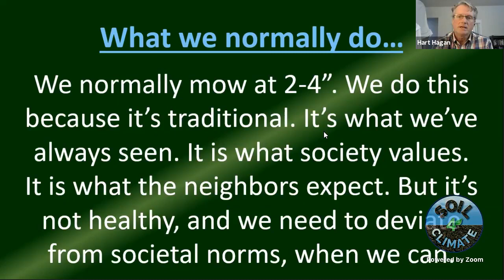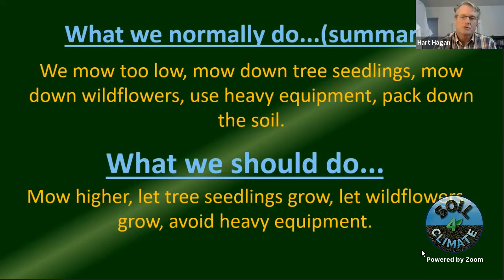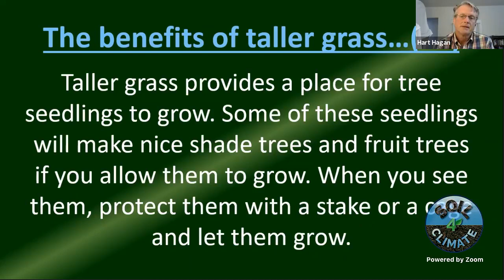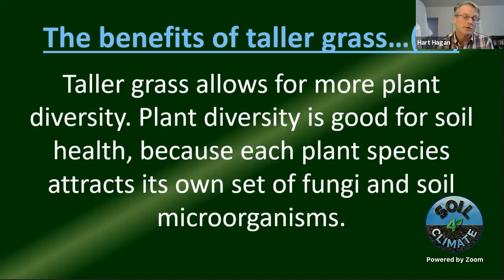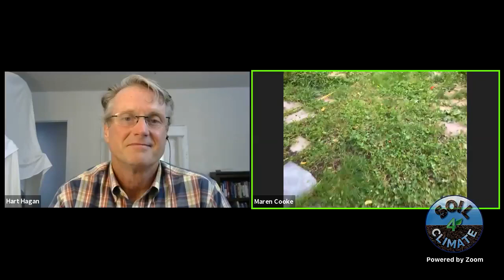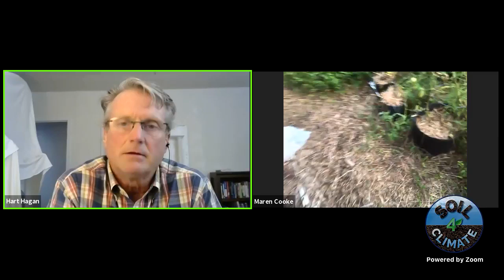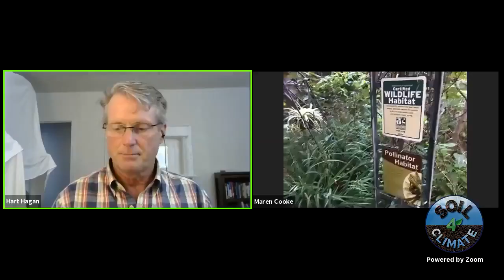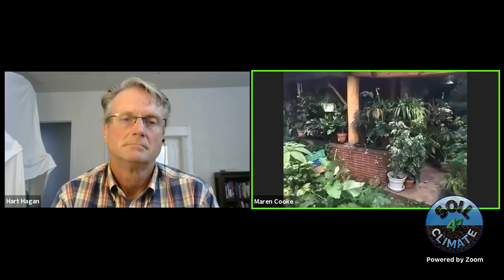Water & Climate: Grow More Mow Less